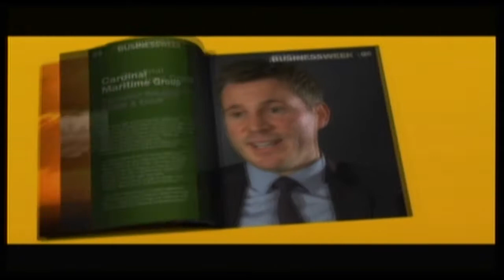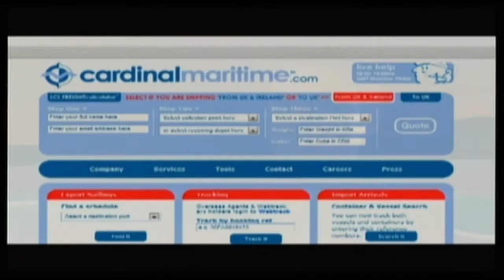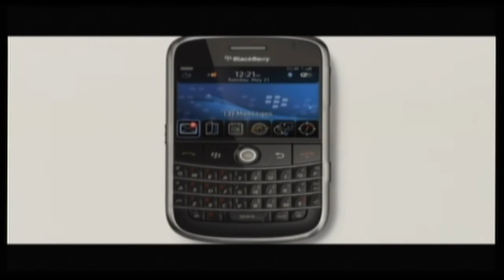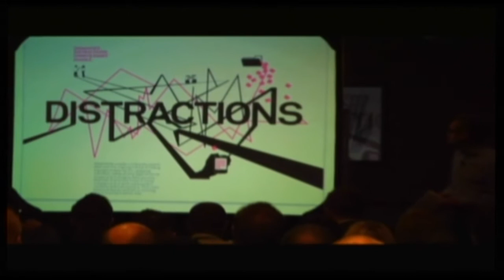M.E.N. Business of the year awards 2010. Video 5